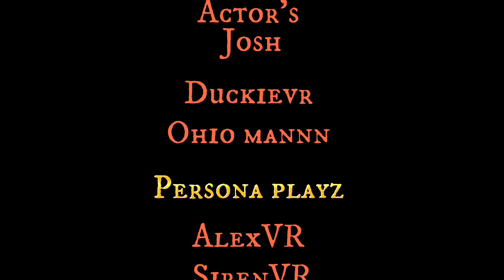PRISON | part two | a gorilla tag movie